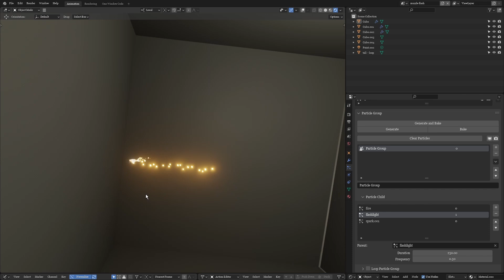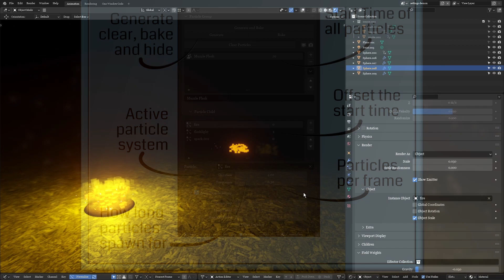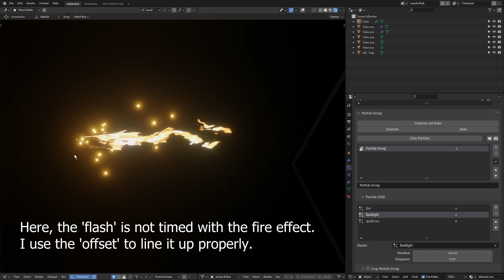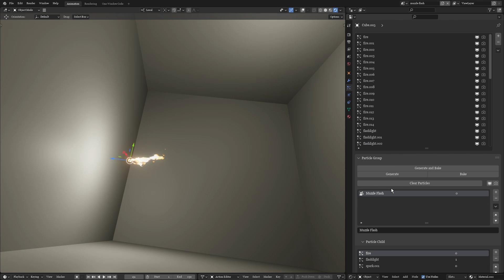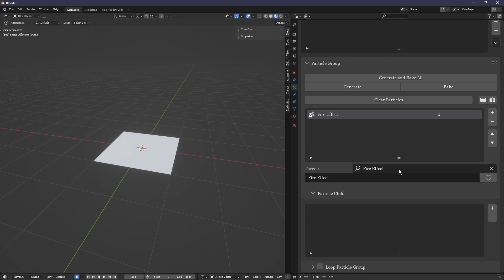Particle Groups for Particle System - Blender Addon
Group together a Blender particle system into controllable groups that can be duplicated and looped easily. Create stunning visual effects by altering offsets and making new particle groups that'd populate your scene with outstanding outcomes from the special effects.

Say you’ve got a fire, made of three particles. Smoke, flame and embers. Want to change when the fire starts and ends? That’s 6 values you have to individually alter. Want a second fire somewhere else?  Now you have to make a duplicate and set another six values for each Particle System.

With Particle Groups you can group all of these particle systems into 1 which can be modified and made copies of. You can change when certain particles will start at, the total length of the Particle Groups, as well as creating a loop. Now it's easier than ever to create epic visual effects, super special effects!

In order to modify a specific particle system, you’d just want to modify the original which you used to combine into a Particle Group. This translates into endless variations and total control over your results.

When you create a group and copy it into new groups, all those groups will inherit the same values as the original. Changing any of the values of the copies and original will change all groups together. You can easily ungroup a selected group and have it as its own new group that follows its own new values.

0:00 - The Problem with Particle Systems
1:06 - Particle Groups
3:05 - Looping
4:00 - Inheriting group data
4:19 - Final thoughts
4:36 - Get the ADDON!